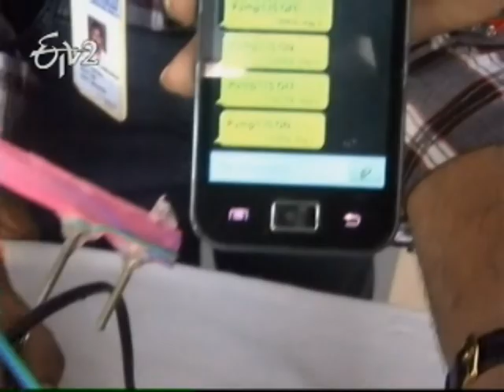Kakinada pragati engineering students new experiments